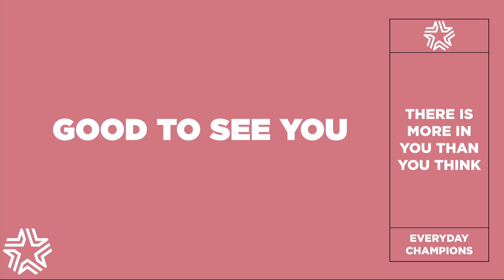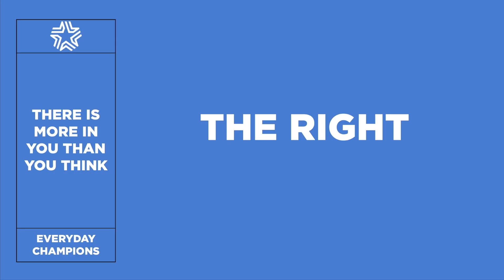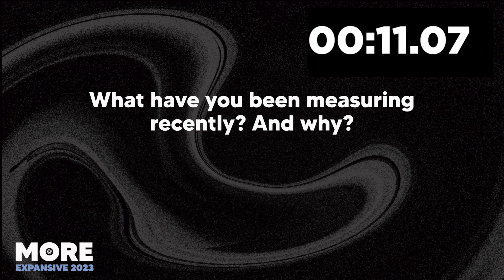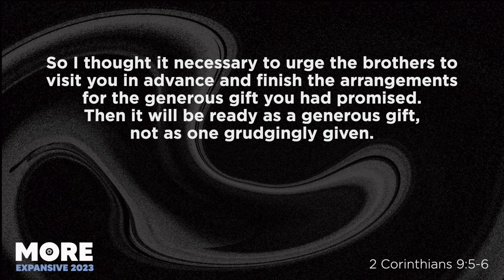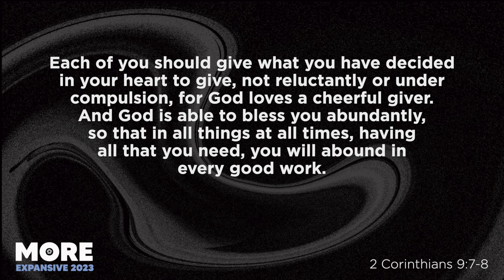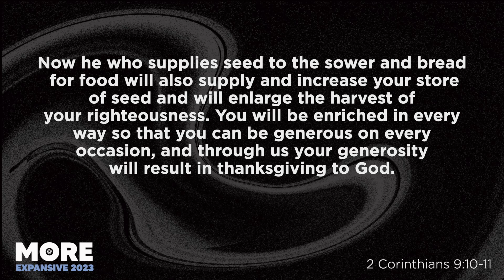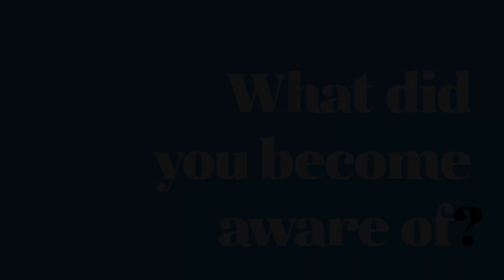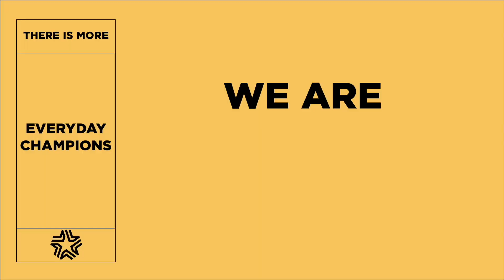EC Live - MORE - More is in the Measuring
Welcome to Everyday Champions LIVE, our weekly broadcast.
Everyday Champions is a global family, online, serving local people in the name of Jesus.

Purchase a book : The Wining Conversation, The Winning Keys, The Winning Motivation